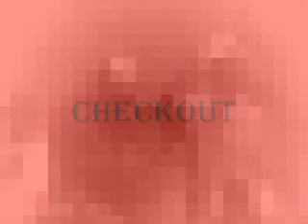The Anvils in Katlehong